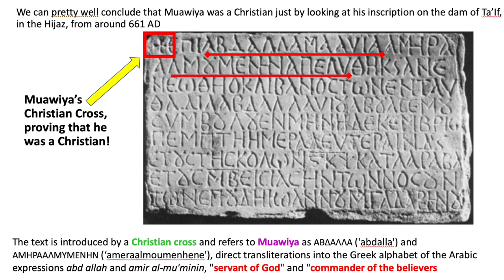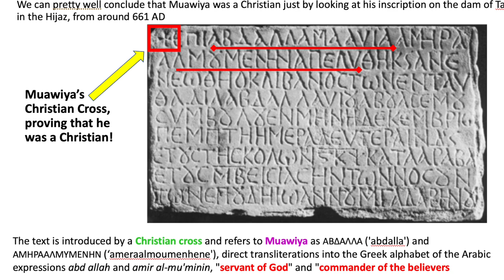Watch MEL SHUT DOWN MUHAMMAD HISTORICALLY in 12 minutes @ Sp Corner!